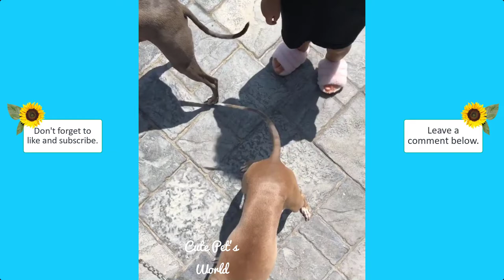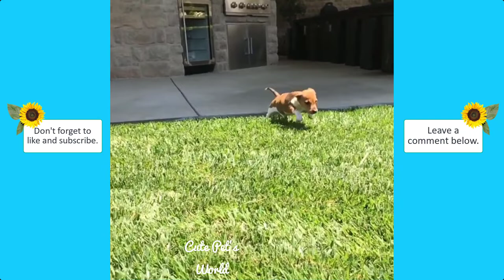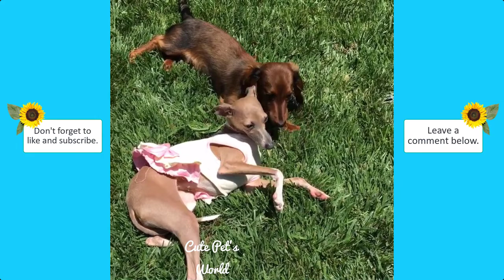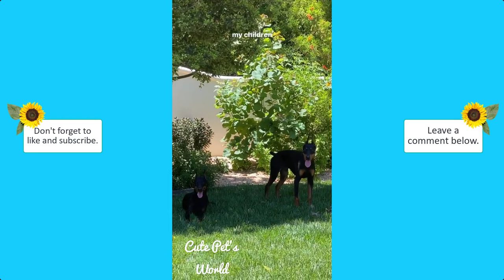KYLIE AND KENDALL JENNER WITH THEIR PETS | CELEBRITY PETS #3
Cute Pet's World - Celebrity Pets #3
KYLIE AND KENDALL JENNER WITH THEIR PETS